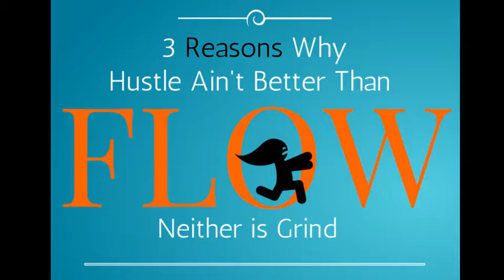3 Reasons Why Hustle Ain't Better Than Flow Neither Is Grind | Christian Life Coach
Many of us have embrace the concept of hustling and grinding. The question is whether it is healthy and good for the well-being of an individual.  Is their another way?  Can we strike a balance?